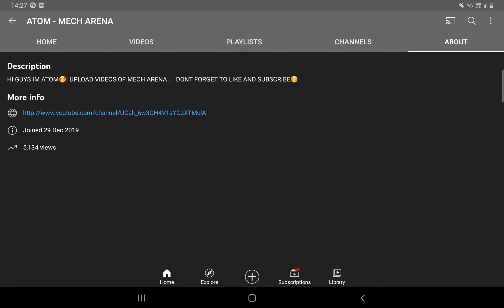we reached 5000 Views! 😄thank u so much guys 💓 🤩